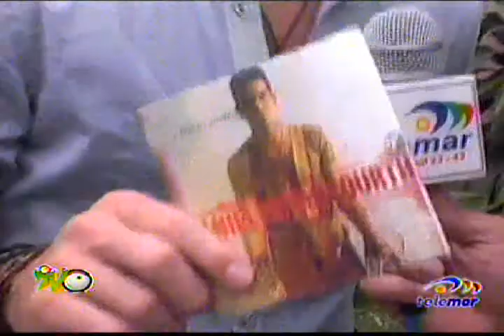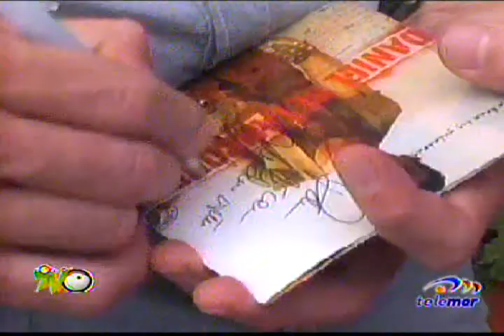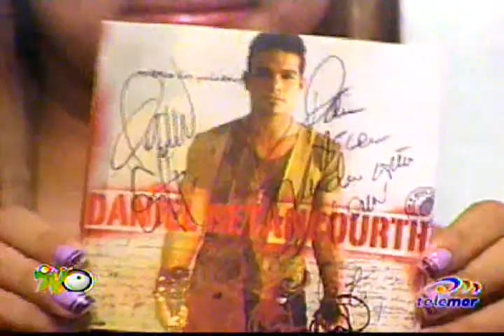TVO del 15-10-2011 (2 de 6)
El programa número 1 de Esmeraldas, que te mantiene al día con los acontecimientos de la farándula ecuatoriana; noticias, sucesos, eventos, espectáculos, premiaciones, etc.